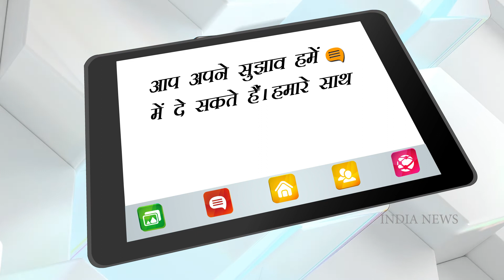Ray Liotta Dies: America's famous actor Ray Liotta passed away, breathed his last at the age of 67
American actor Ray Liotta has died at the age of 67. According to reports, he was shooting a film in the Dominican Republic, during which he died in his sleep. Her colleague Jennifer Allen said that Liotta Dangerous Waters was shooting the film.
Ray Liotta was best known for playing mobster Henry Hill in the film Goodfellas, a character that became popular and also appeared in Field of Dreams.